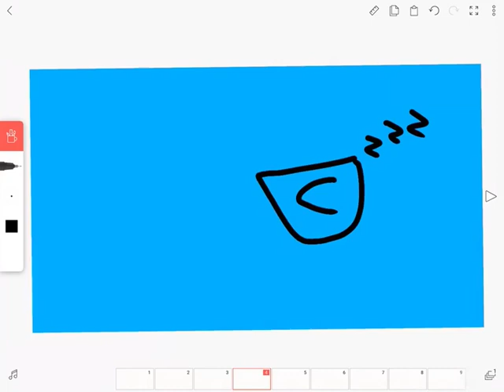Decode entertainment logo bloopers 4 take 26 Decone